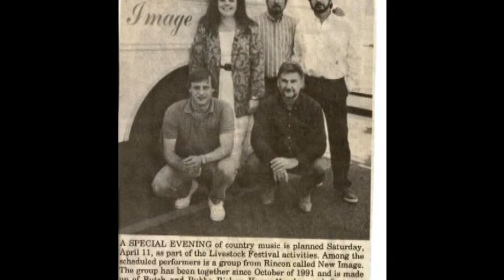BUTCH RICKER SINGS I CAN'T EVEN WALK.avi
WHAT A SONG IT IS THE GOSPEL